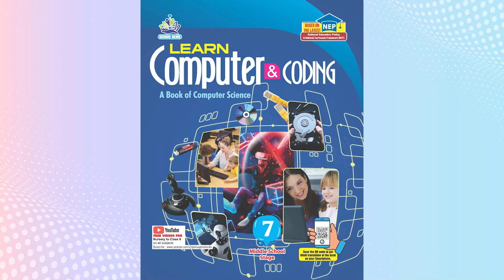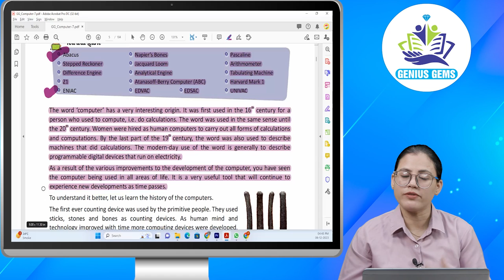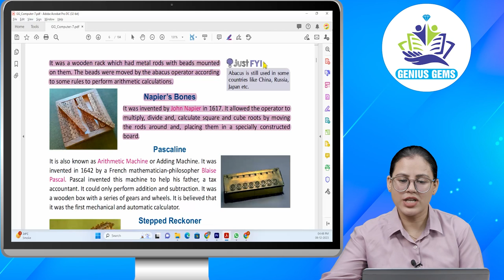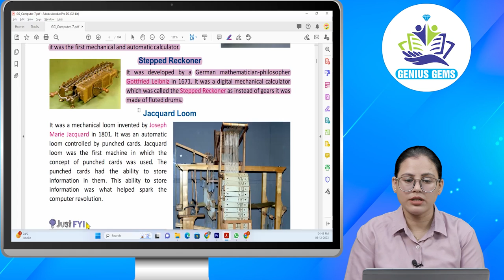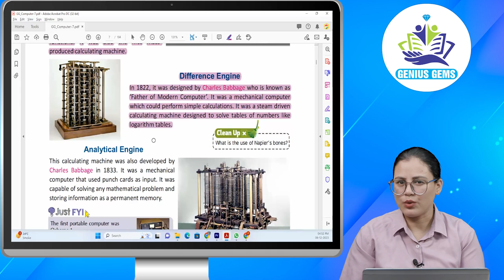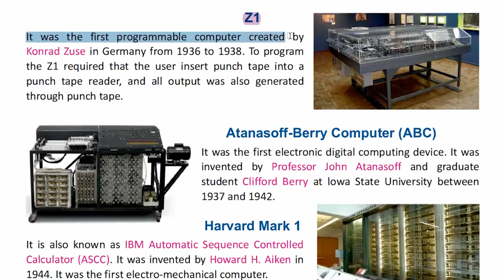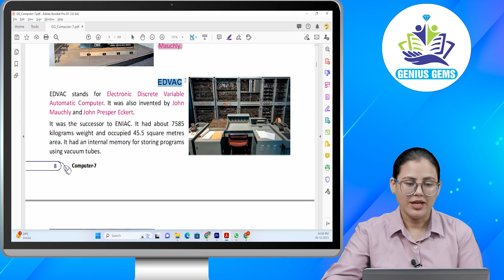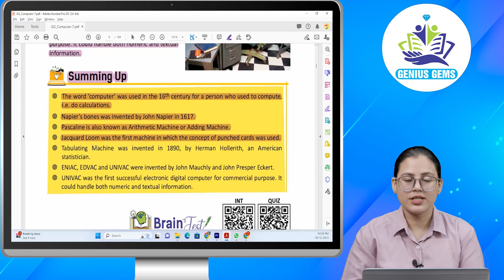Genius Gems Books Computer Class 7 Chapter 1